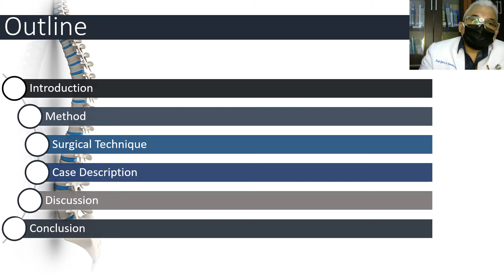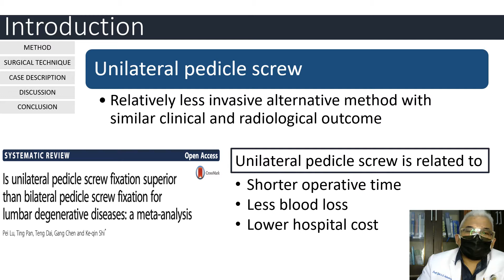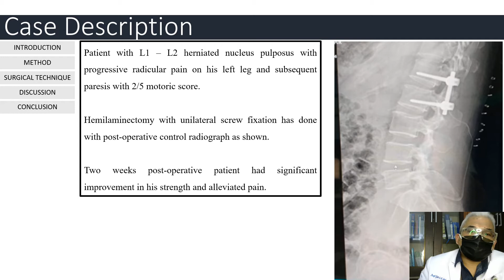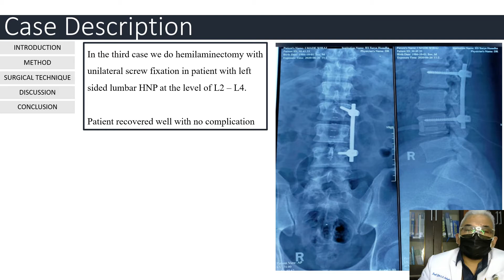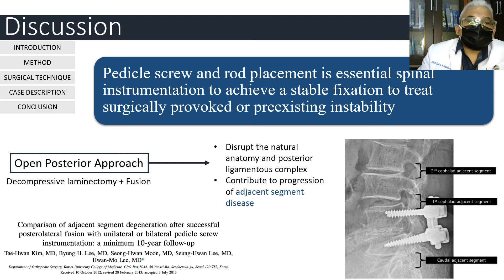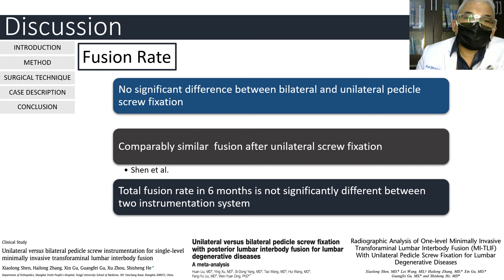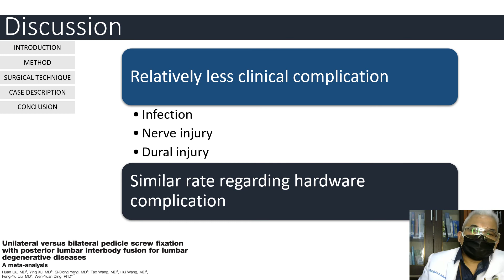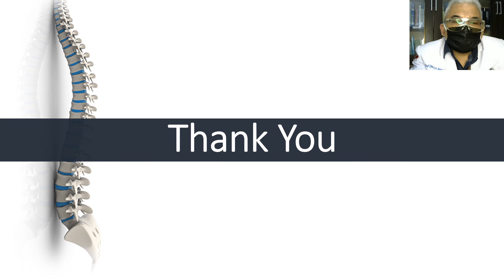[ACNS 2021] Unilateral Pedicle Screw Fixation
Unilateral Pedicle Screw Fixation as a Minimally Invasive Surgical Procedure with Equal Outcome Compared to Bilateral Pedicle Screw Fixation A Case Series and Literature Review
by Prof. Dr. dr. Tjokorda Gde Bagus Mahadewa, Sp.BS(K) Spinal

Presented in the 2nd Asian Congress of Neurological Surgeon, Lombok, Indonesia.